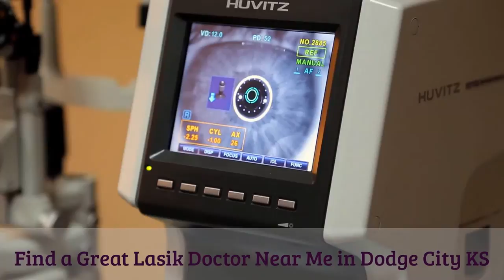Find a great Lasik Doctor Near Me in Englewood KS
Lasik Doctor offers the latest Lasik eye surgery procedures near Englewood KS.

Before having laser eye surgery, such as LASIK, most patients couldn't imagine waking up in the morning and seeing the alarm clock without glasses. They never dreamed they'd be able to drive a car, watch a movie, or enjoy sports such as swimming and skiing without contact lenses. Since they were children, this dependence on glasses and contacts has shaped their lives, memories and the way they’ve felt about themselves.

Now, these same patients are pursuing life with new confidence, enthusiasm and ease, thanks to laser eye surgery. This remarkable laser vision correction procedure takes only a few minutes to perform but can have a tremendous impact on your life. See what patients are saying about their LASIK experiences.

Service Areas: Dodge City KS, Fort Dodge KS, Wright KS, Ensign KS, Spearville KS, Cimarron KS, Ford KS, Jetmore KS, Minneola KS, Fowler KS, Ingalls KS, Offerle KS, Montezuma KS, Bucklin KS, Hanston KS, Mullinville KS, Kinsley KS, Pierceville KS, Copeland KS, Burdett KS, Ashland KS, Greensburg KS, Meade KS, Lewis KS, Rozel KS, Plains KS, Garden City KS, Beeler KS, Sublette KS, Garfield KS, Ness City KS, Protection KS, Bazine KS, Englewood KS, Coldwater KS, Haviland KS, Belpre KS, Kismet KS, Alexander KS, Nekoma KS, Wilmore KS, Satanta KS, Dighton KS, Larned KS, Holcomb KS, Macksville KS, Knowles OK, Brownell KS, Coats KS, Rush Center KS, Mc Cracken KS, Sun City KS, Healy KS, Forgan OK, Pawnee Rock KS,  La Crosse KS, Liberal KS, Scott City KS, Albert KS,